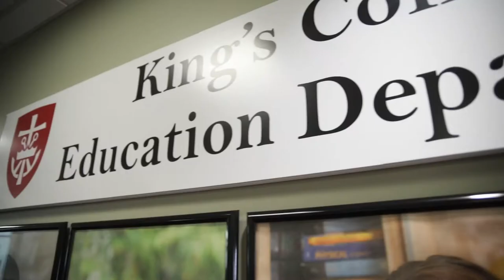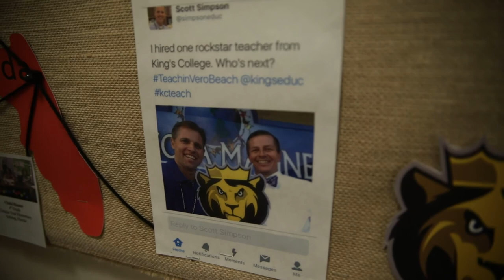Education Department Chairperson, Denise Reboli, Ph D